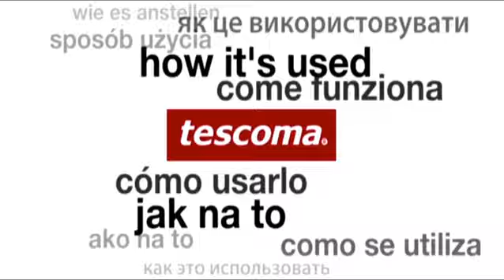Tescoma-Kitchen Tools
أدوات مطبخ ممتازة في التجهيزات المختصة في اعمال الكيك والحلويات ومختلف المعجنات، مصنوعة من النايلون الصحي المقاوم للحرارة (210 درجة مئوية )، مودة بذراع من البلاستيك الصحي والمقاوم، ولا تسبب ضررا على السطوح، بالاضافة الى انها آمنة في غسالة الصحون